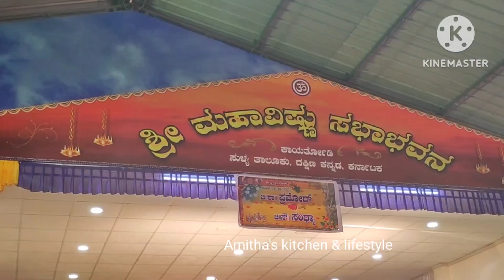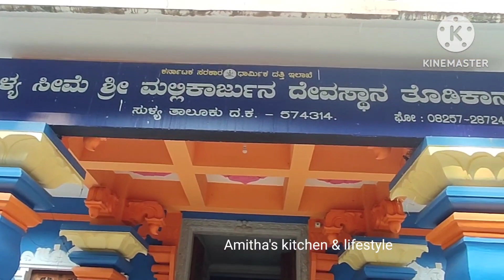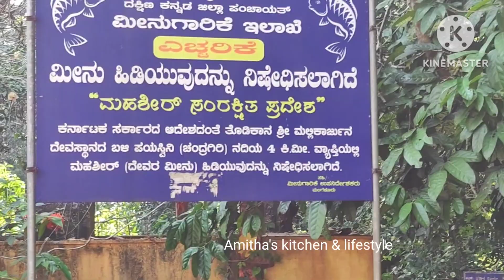P G ಗೆ ಸಪೋರ್ಟ್ ಮಾಡಿದವರ ಮನೆಗೆ ಭೇಟಿ | ತೌರುಮನೆಯ ಖುಷಿ | Amitha's kitchen